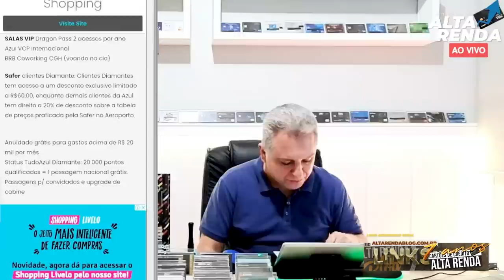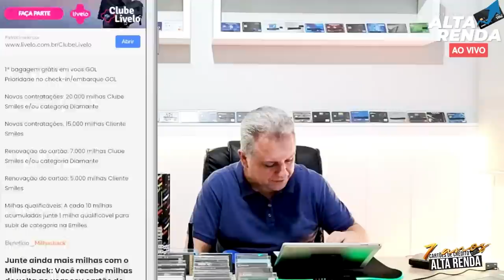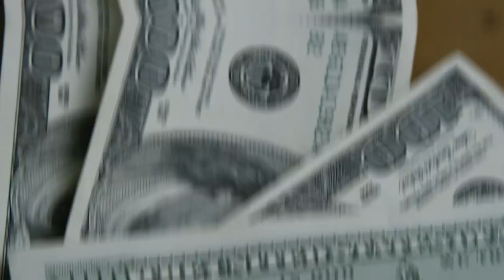💳OS 20 MAIORES CARTÕES DE CRÉDITO DO BRASIL VERSÃO AGOSTO 2023! CONHEÇA OS MELHORES DO ANO.